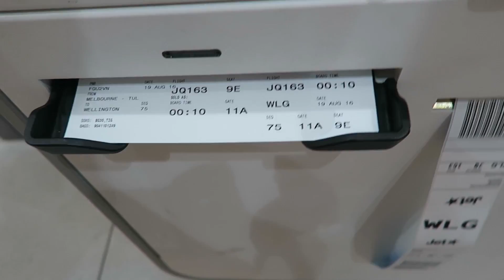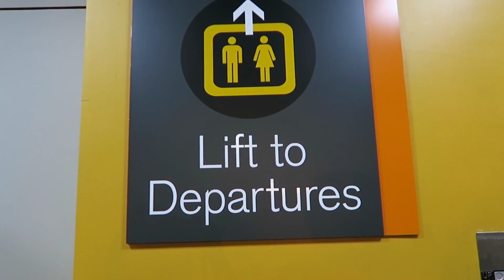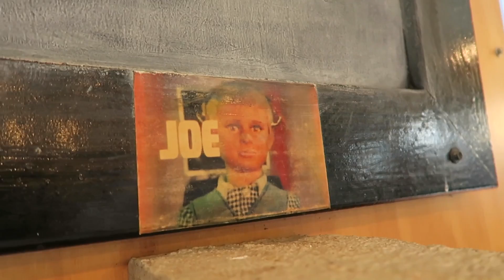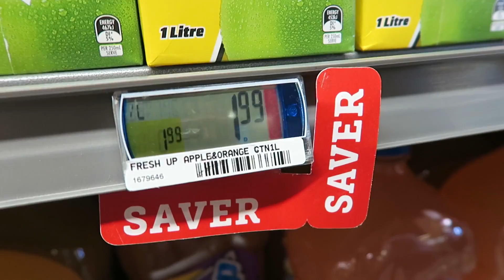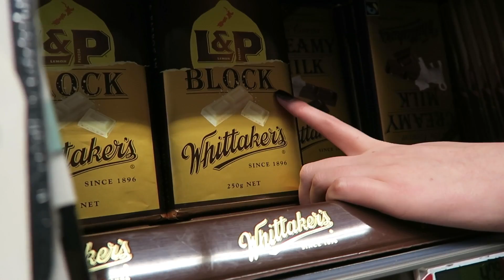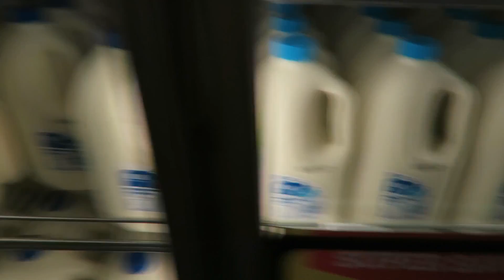Episode 361 New Zealand Day 1- Chocolate Taste Testing & Margaritas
We travelled to New Zealand to catch up with some friends - hope you guys enjoy the next couple of blogs!

Crystal's Twitter: crystal_conte
Crystal’s Snap Chat: crystal_conte
Dean’s Snap Chat: c0nteee